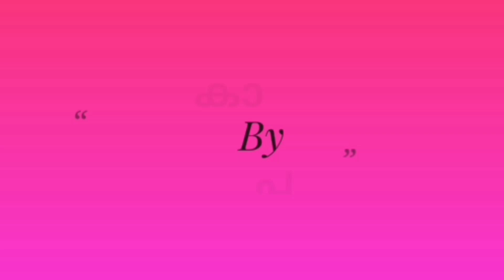ഇങ്ങനെ പഴം പൊരി ഉണ്ടാക്കിയിട്ടുണ്ടോ?